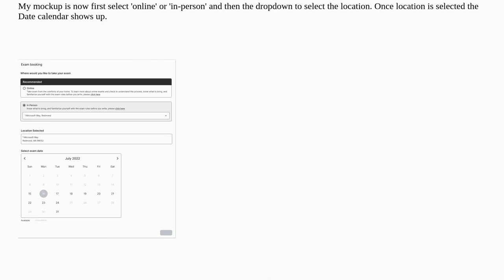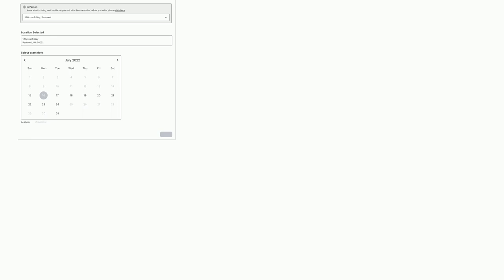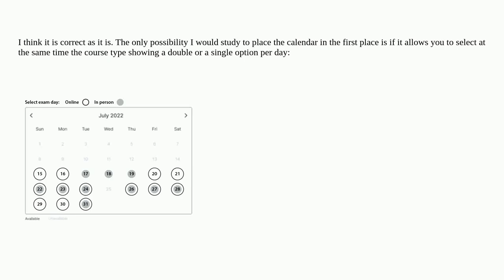Book exam online or in person UI design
A special thanks goes out to the community

  user-expectation users